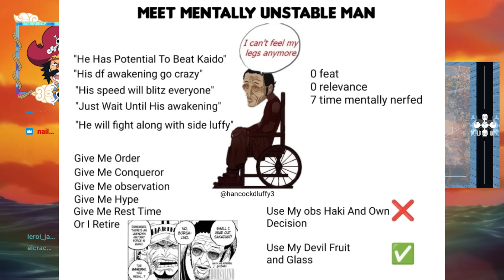LECTURE LIVE DU CHAPITRE 1109 : C'EST LE CHAPITRE DE L'ANNÉE !